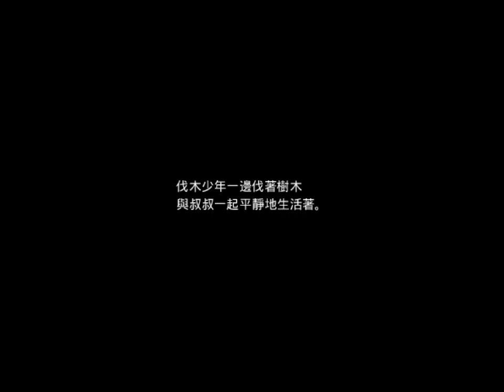【紅色森林的魔女】1說沒事就是有事，叫我別去就是要我去!